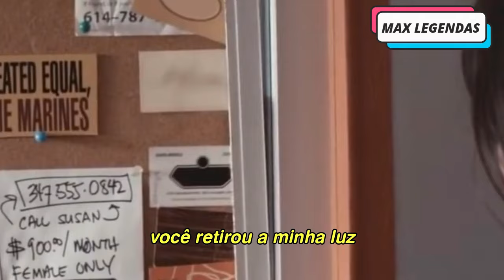Katy Perry - Part of Me (Tradução) (Legendado) (Clipe Oficial)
O motivationalsongs de hoje traz a tradução de "Part of Me", single de grande sucesso da Katy Perry com o clipe oficial legendado.